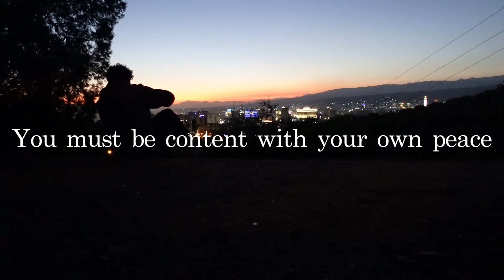The 3 Lessons I Follow in my Life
Hey guys, I always like to experiment with different types of videos so I hope you guys are able to take something from this and apply it to your lives. The clips I used are from the speakers Shi Heng Yi, Michael B Jordan, and Naval Ravikant. Great lessons I try to live by everyday. Thank you guys for watching!

No Copyright Vlog Music for VideoMusic track: Coming Of Age by Hazelwood